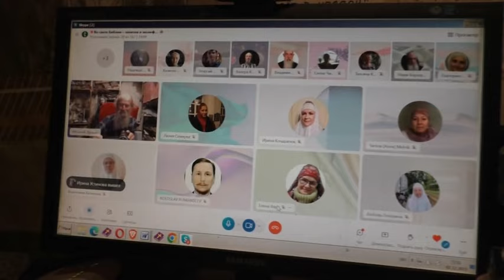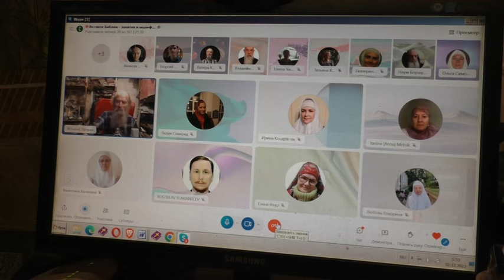Отец Наум Грузия о книге